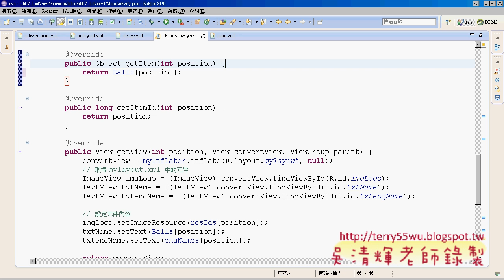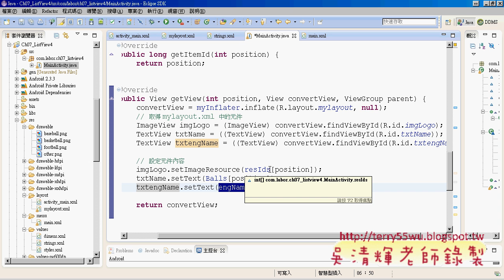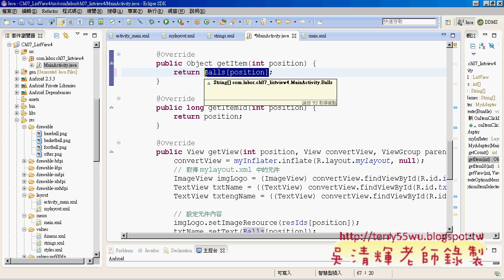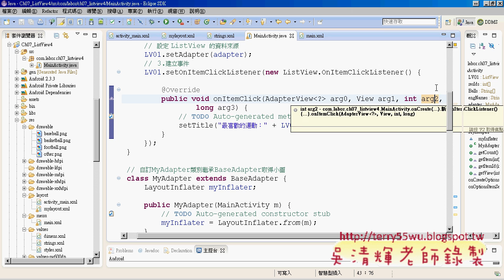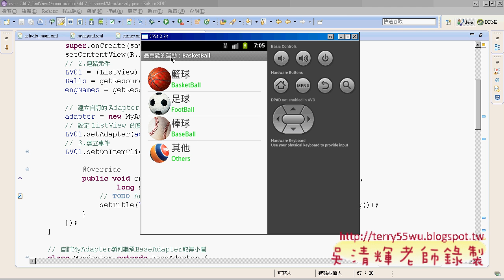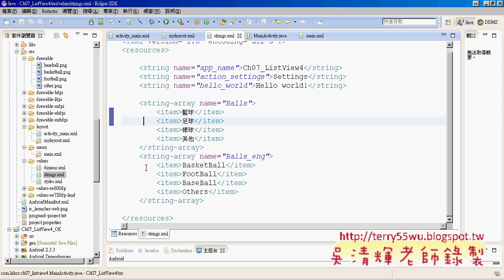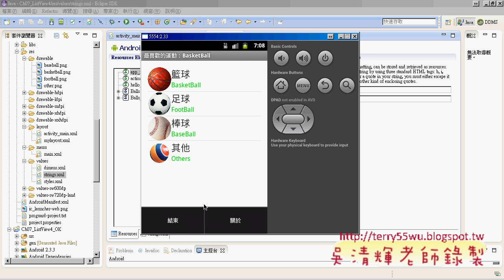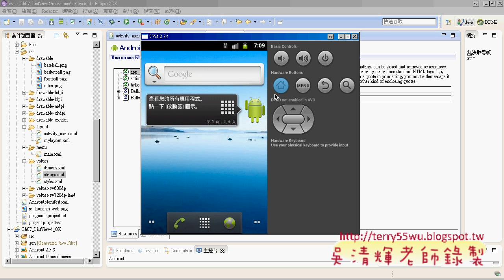11 ListView4程式易錯重點說明